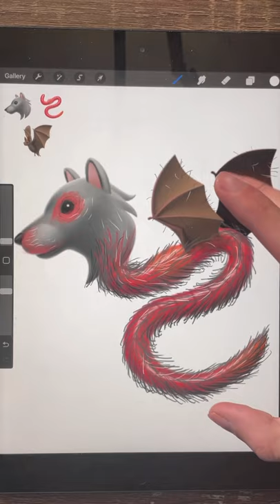Emoji Edit That NEEDS to Exist 32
I combine these emojis to create an emoji that needs to exist for this